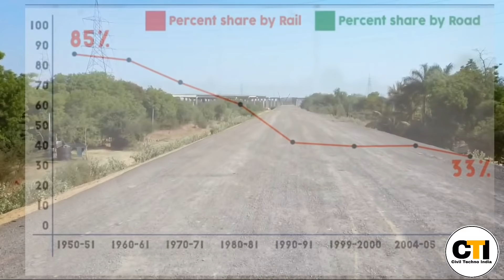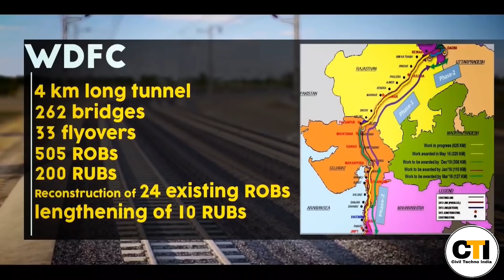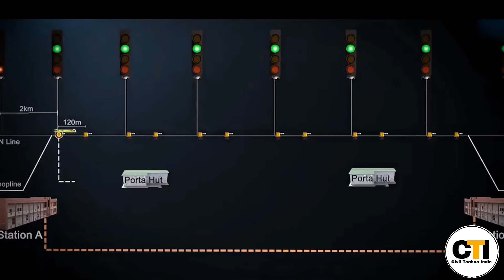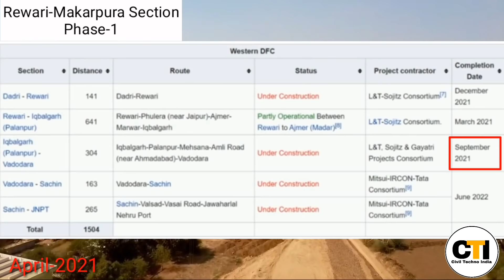India's Biggest Railway Project-DFC| Western Dedicated Freight Corridor- Details and Update 2021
First 2 DFCs ,
Western Dedicated Freight Corridor (WDFC), from Uttar Pradesh to Mumbai and
 Eastern Dedicated Freight   Corridor (EDFC), Ludhiana in Punjab to Dankuni in West Bengal, which will decongest railway network by moving 70% of India's goods train to these two corridors, are both on track for completion by June 2022.
99% required land for these two have been acquired, and 56% of WDFC and 60% of EDFC is complete as of July 2020.